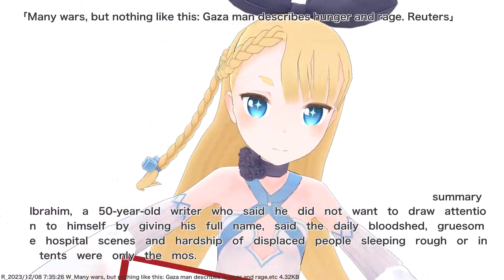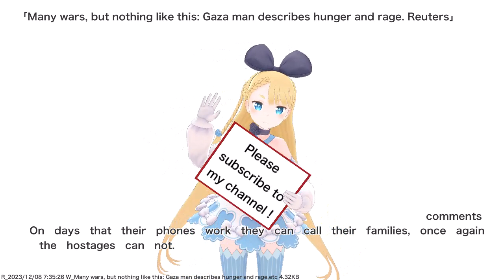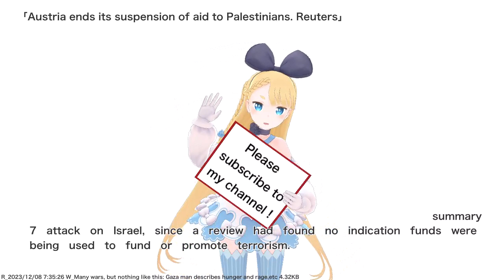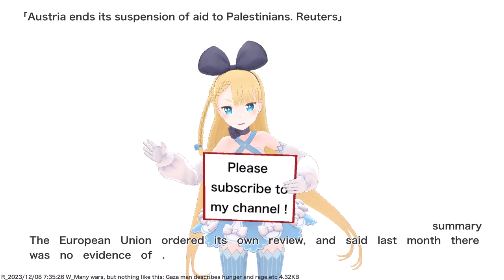Many wars, but nothing like this: Gaza man describes hunger and rage,etc